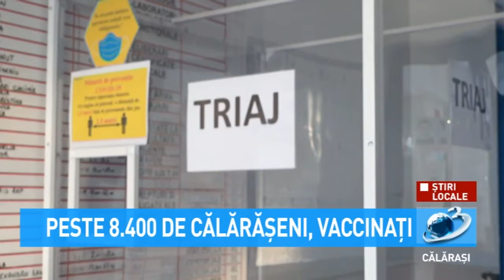Peste 8.400 de călărășeni, vaccinați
Anul acesta, la nivelul municipiului reședință de județ taxele și impozitele au fost ajustate cu rata inflației.